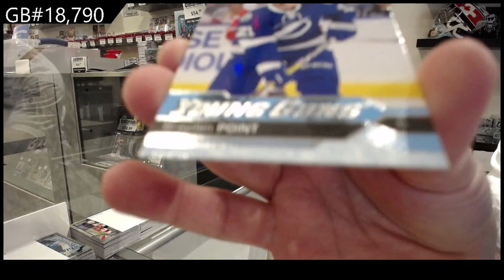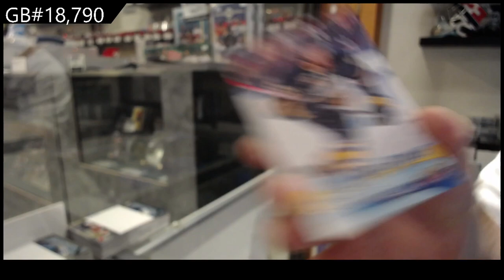16-17 Upper Deck Series 1 Hockey Retail Box Break - C&C GB #18,790